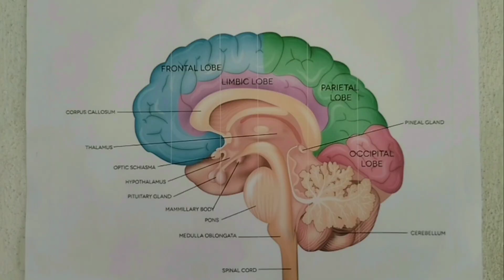Brainshortfilmteaser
Director saiprakash palla
Srinivasa Rao palla
 Srikakulam dist
Cemara raalme 7i